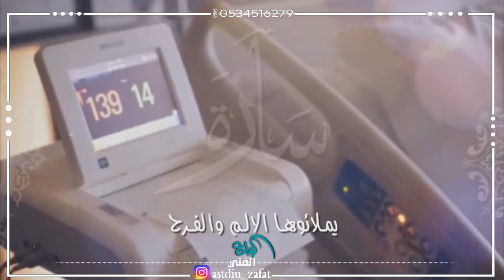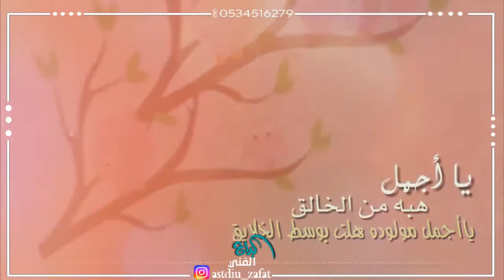شيله مواليد مجانيه|| ساره وبسمك تضوي احروفي انوار|| _يغار منها البدر_ للطلب 0534516279